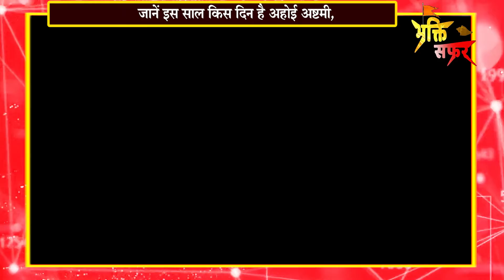Ahoi Ashtami जानें इस साल किस दिन है | अहोई अष्टमी पूजा विधि 2023 | महत्व और शुभ मुहूर्त | Vrat 2023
Is Ahoi Ashtami for son
Which goddess is Ahoi Mata
Can we drink water in Ahoi Ashtami VRAT
अहोई अष्टमी व्रत में पानी पी सकते हैं क्या
Why is Ahoi Ashtami only for sons
Can we eat onion in Ahoi Ashtami
What is the story behind Ahoi Ashtami
Who is Uma of Shiva, Which God has 8 arms
Can we sleep in Ahoi Ashtami vrat
What do you eat in Ahoi Ashtami
What not to do in Ahoi Ashtami
क्या अहोई अष्टमी का व्रत केवल लड़कों के लिए है
अहोई अष्टमी का व्रत कैसे तोड़ा जाता है
अहोई माता की पूजा कैसे करें, Is Ahoi Ashtami good or bad
How do you wish a child on Ahoi Ashtami
Can we eat before sunrise on Ahoi Ashtami
Can we eat sargi in Ahoi Ashtami
Which God is Worshipped on Ahoi Ashtami
What is the color of Ahoi Ashtami
Ahoi Ashtami 2022 : जानें इस साल किस दिन है अहोई अष्टमी, जानें पूजा विधि, महत्व और शुभ मुहूर्त ||
ABOUT THE VIDEO:
Ahoi Ashtami 2022 Puja: हिंदू धर्म में पति की लंबी आयु, संतान प्राप्ति और उत्तम स्वास्थ्य के लिए कई व्रत रखे जाते हैं... इन्ही में से एक व्रत अहोई अष्टमी का है... इस दिन महिलाएं अपनी संतान के लिए भूखी-प्यासी रहकर उनकी लंबी आयु के लिए व्रत रखती हैं... अहोई अष्टमी का व्रत करवा चौथ के 4 दिन बाद रखा जाता है... इस दिन अहोई माता की पूजा की जाती है... पूजा के दौरान कथा का श्रवण करने और सुनने से शुभ फलों की प्राप्ति होती है...

Team - Bhakti Safar